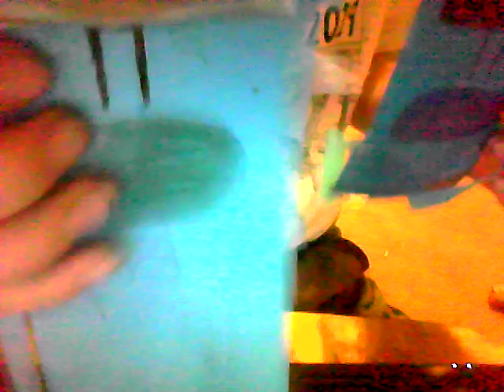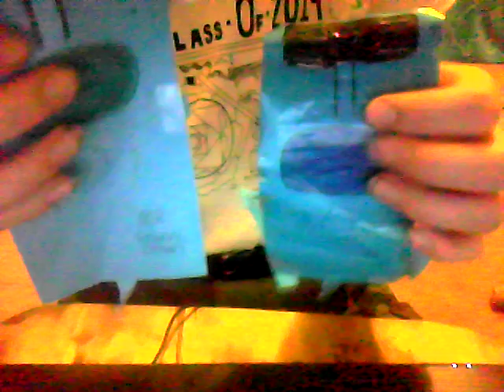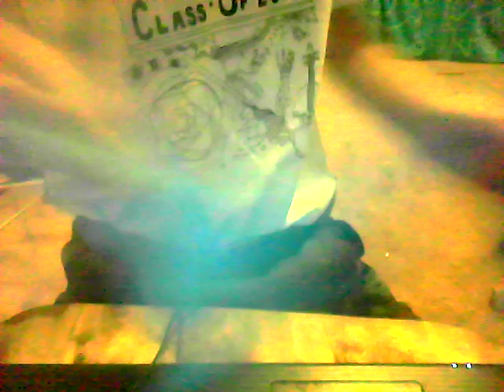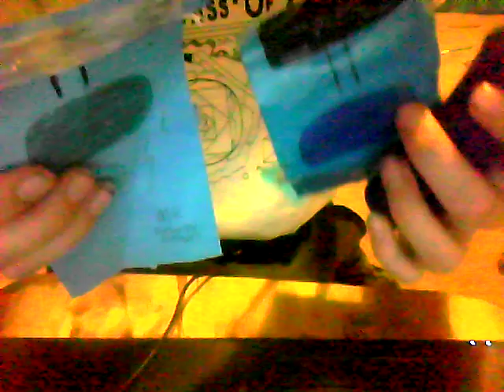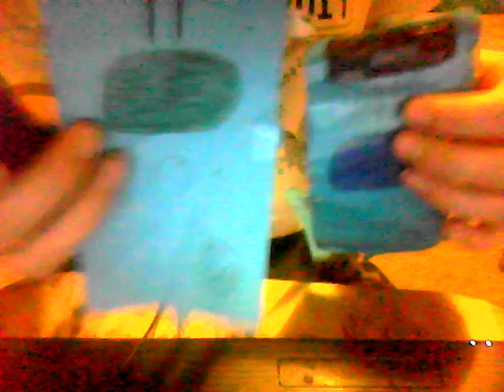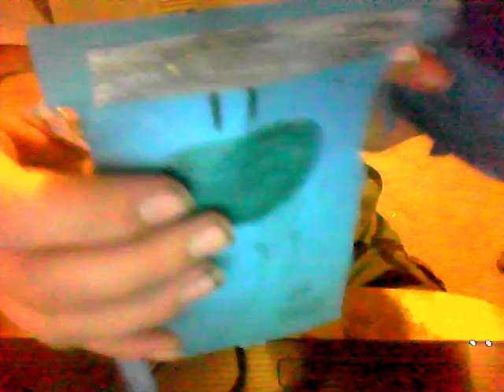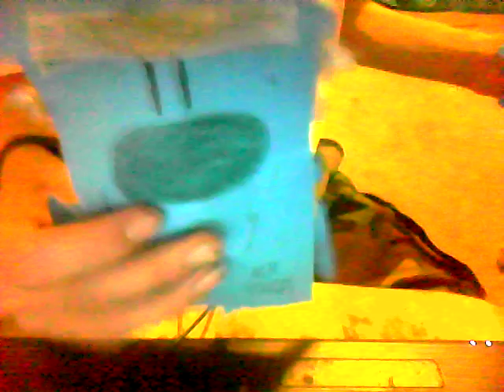My 13th update video FATHERS day.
Mr Grumpy explains what happens in fathers day. Just watch the video.